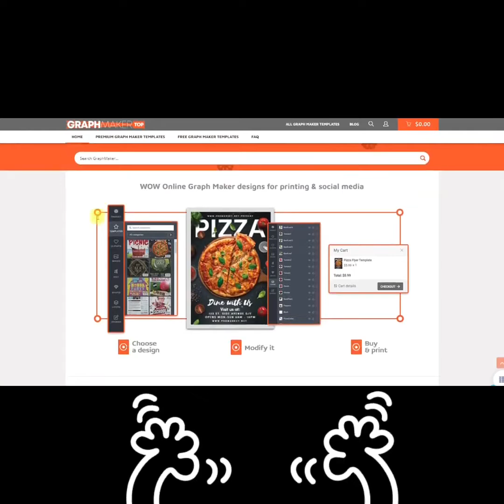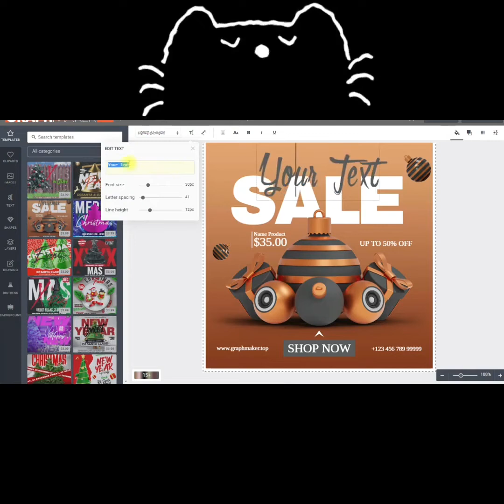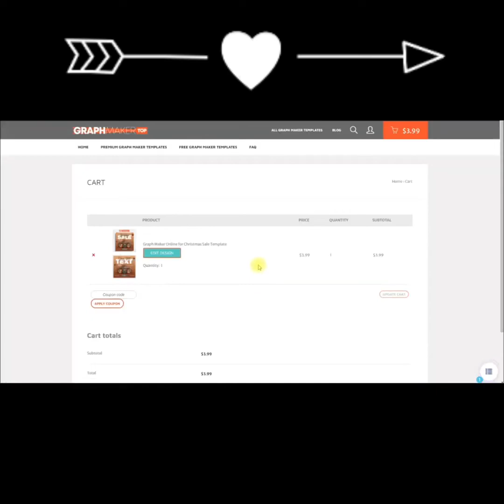Free Karaoke Online Template